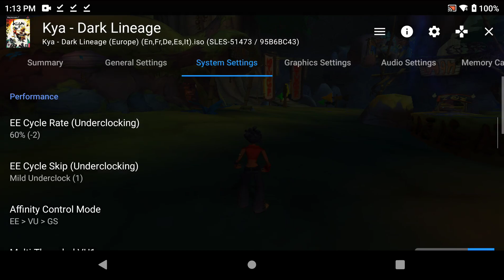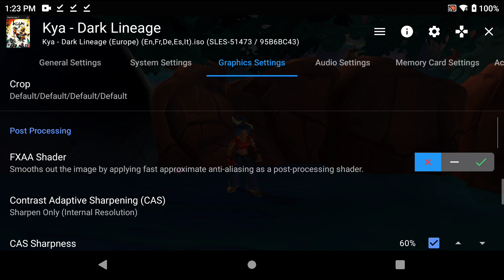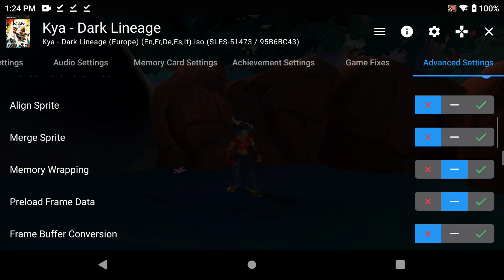Ayn Odin Pro - NetherSX2 - Kya: Dark Lineage (Settings at the end of video*)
Requested by @coolabah25